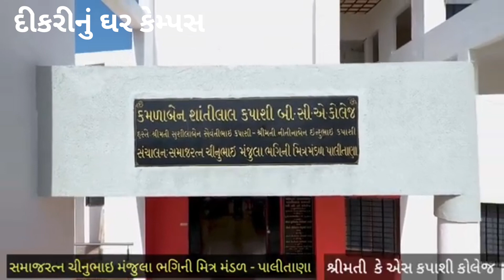smt k s kapashi college || Dikrinu Ghar campus || bhagini Mitra mandal palitana